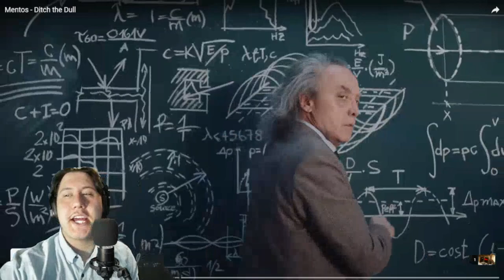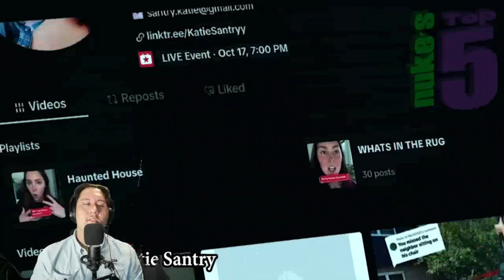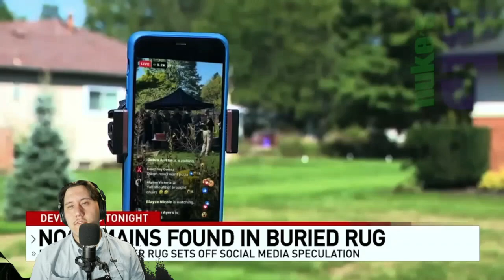Scary Ghost Videos Compilation #29 REACTION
We livestream on Twitch randomly so make sure to follow!